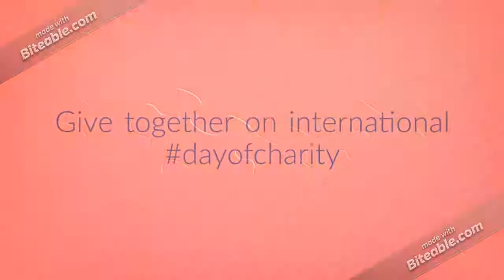International Day of Charity with Dareshift